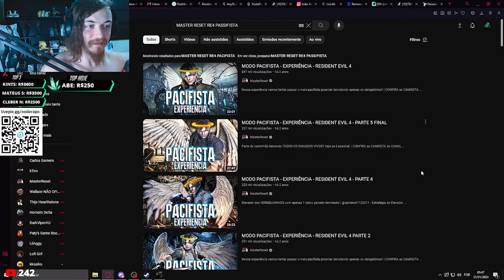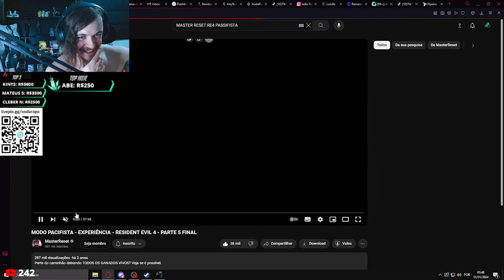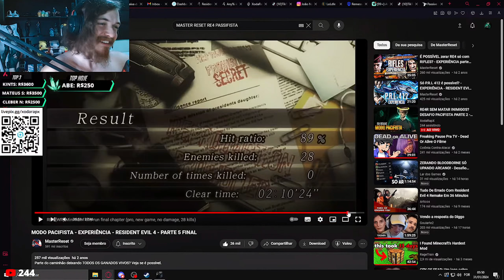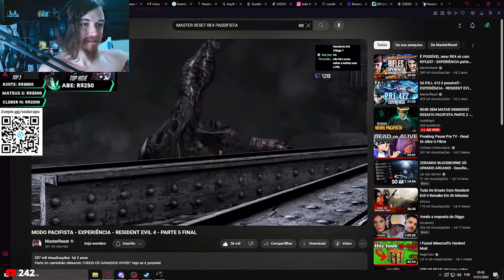SEGUNDO JOGADOR DO MUNDO A ZERAR RE4 REMAKE MATANDO O MINIMO DE INIMIGOS POSSIVEL